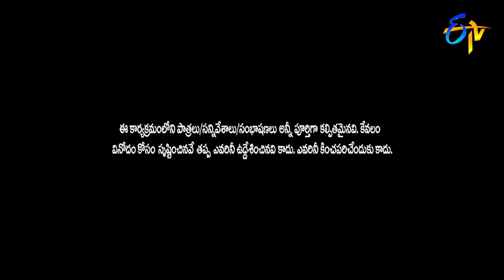Thagubothu Ramesh Performance | Jabardasth | 23rd July 2020 | ETV Telugu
Thagubothu Ramesh performs as an alcoholic which creates amusement along with Jeevan and his team and entertain the audience with their spontaneous humorous dialogues.